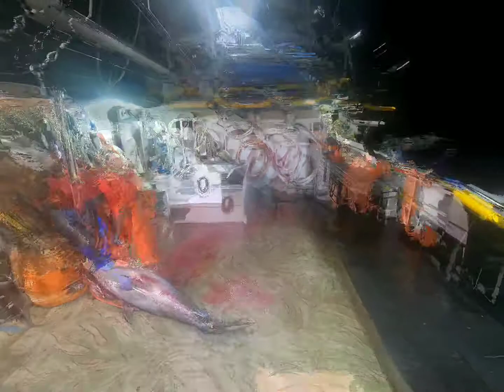Tuna adveture |Mejo sinwerte dn nakarami ng huli ng tuna